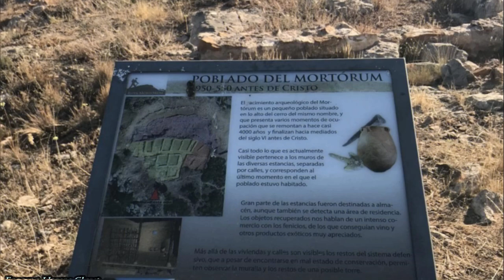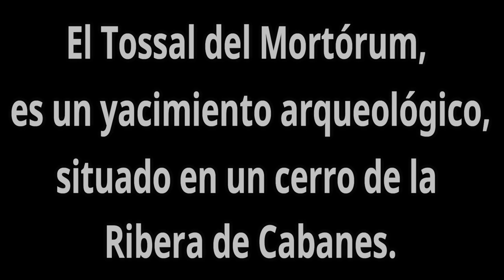SENDERISMO XVII Tossal del Mortórum